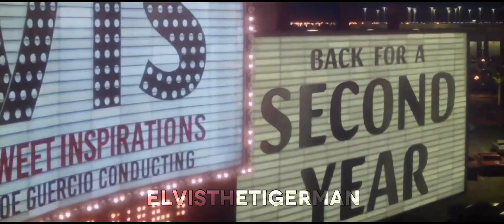Elvis Burning Love/Aloha from Hawaii Montage Scene | 'ELVIS' 2022